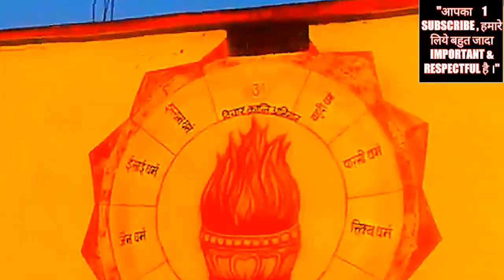गायत्री मंदिर,GONDIA.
gondiaknowledgeandeducation.gondiams , Jai mataji ki,  GAYATRI TEMPLE   GONDIA.,   I am very very thankfull to all those support and help to make me this wonderful video.Let's watch this video and make spree in your home and also in this  world.  Thanks